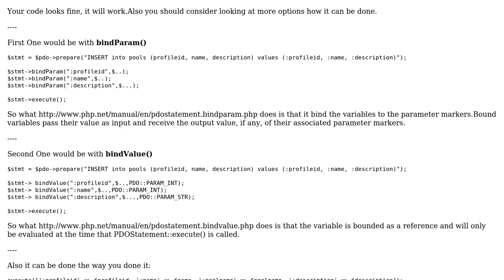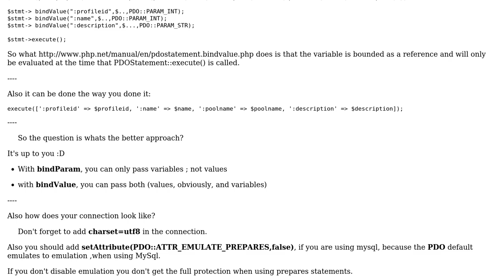PDO prepared statement to insert data into MySQL (3 Solutions!!)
PDO prepared statement to insert data into MySQL

With thanks & praise to God, and with thanks to the many people who have made this project possible! | Content (except music & images) licensed under CC BY-SA | Music | Images & others | With thanks to user Your Common Sense user user3304303 user Simon Forsberg user I wrestled a bear once. user DaAmidza and the Stack Exchange Network Trademarks are property of their respective owners. You are responsible for your own actions.